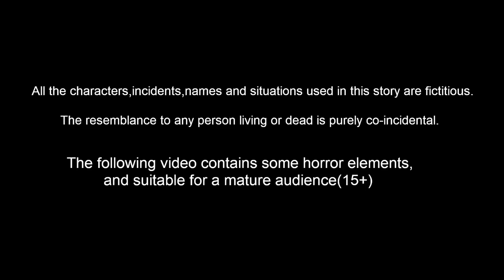సవతి తండ్రి హింసా Step Father Violence |Telugu Kathalu | Telugu Stories | Telugu Moral Stories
సవతి తండ్రి హింసా Step Father Violence |Telugu Kathalu - Telugu Fairytales - Kattappa Kathalu -Telugu Moral Stories - Telugu Stories | Stories in telugu